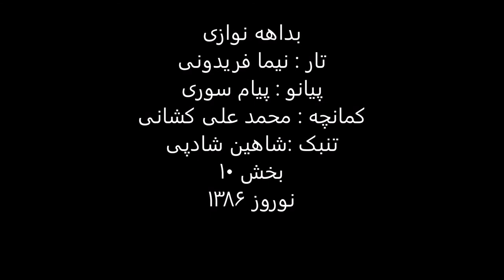بداهه نوازی نوروز1386 تار نیما فریدونی پیانو پیام سوری تنبک شاهین شادپی کمانچه محمدعلی کشانی 10